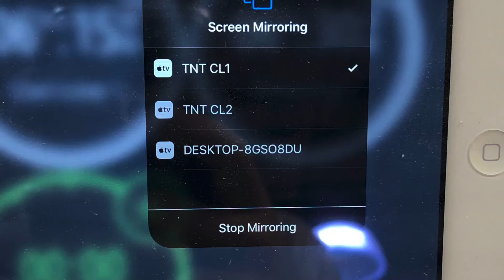Screen mirror fix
By renaming the iPads and TV’s it made everything much more clear as to which iPad goes where